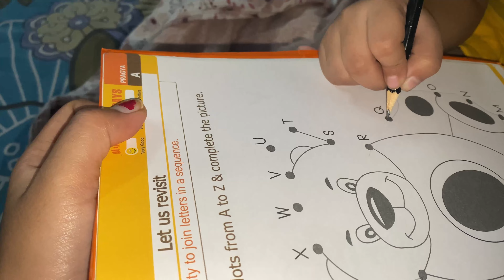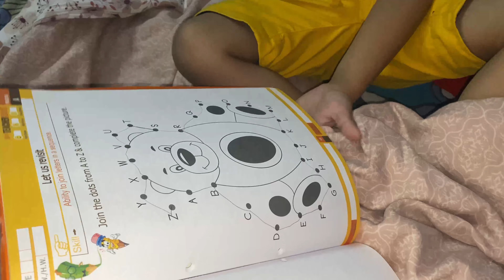Study time || Dandia practice￼|| Navratri￼|| vlog kidsvideos studytime ￼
Study time || Dandia practice|| Navratri